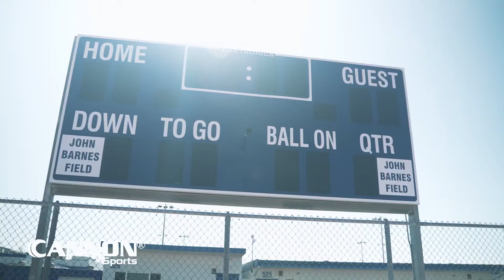Los Alamitos High School Football 🔥 EXCLUSIVE Look At ELITE Orange County Program ⭐ D1 Prospects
Stars are out in full force during Los Alamitos High School Football summer training camp. With several Division-1 prospects and Power 5 college commits, the Griffins are poised to be among the most dominant programs in a loaded Orange County high school football landscape. Head Coach Ray Fenton previews the upcoming season and praises his team's ability to hold each other accountable and improve every day.